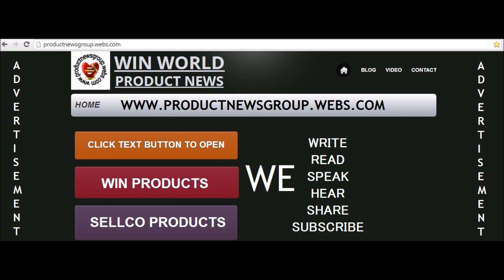Russia ready to host World Cup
READ, LISTEN, LOOK, SEARCH, BROWSE, BUY AND ENJOY, WIN WORLD PRODUCT NEWS VIDEOS,